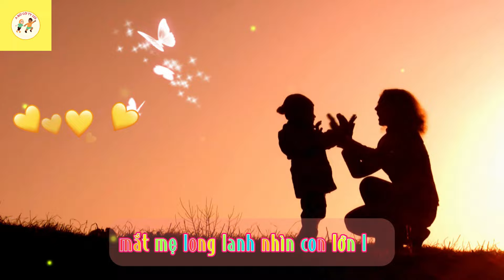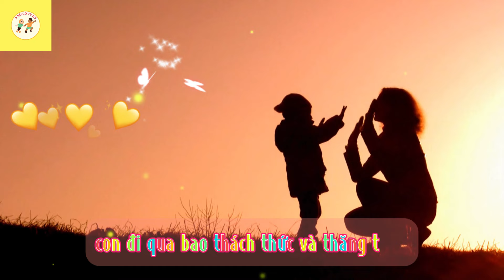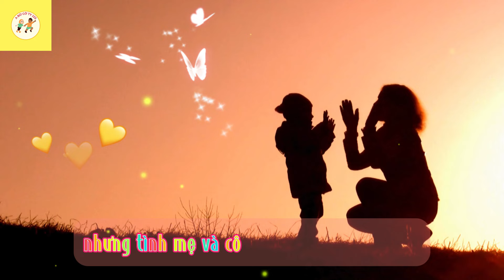BÀI THƠ MẸ VÀ CÔ GIÁO, DẠY TRẺ HỌC BÀI THƠ , GIÚP BÉ HỌC GIỎI VÀ THÔNG MINH, A BỜ CỜ TV123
CÙNG EM TẬP NÓI TIẾNG VIỆT.
A BỜ CỜ TV 123 là kênh giúp trẻ tập nói sớm, với tiêu chí chơi cùng  bé học cùng bé. Mình sẽ cố gắng hoàn thiện các video có chất lượng tốt nhất giúp các bé phát triển các kỹ năng nói và nhận biết sự vật hiện tượng, mang lại những điều bổ ích cho các bé.
Ngày càng nhiều trẻ chậm nói và tự kỷ hoặc rối loạn ngôn ngữ nên kênh A BỜ CỜ TV 123 ra đời với sứ mệnh giúp các em tập nói sớm và tiếp thu những kiến thức bổ ích và thú vị.

Mến chúc các bé luôn phát triển mạnh mẽ, vui khỏe và hạnh phúc.

© Bản quyền thuộc về A BỜ CỜ TV 123
© Copyright by A BỜ CỜ TV 123 Production

Đừng quên đăng ký kênh A BỜ CỜ TV 123 để xem và học cùng bé nhé, giúp các bé phát triển kỹ năng từ cơ bản nhất đến nâng cao, giúp bé tập nói sớm.
Nếu thấy video hay và ý nghĩa hay like và chia sẻ giúp A BỜ CỜ TV 123 nhé.